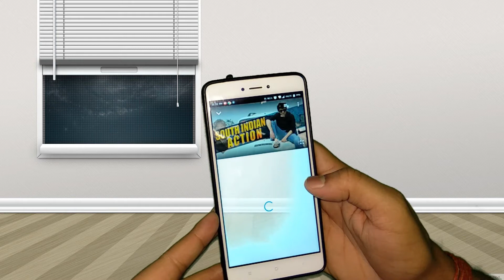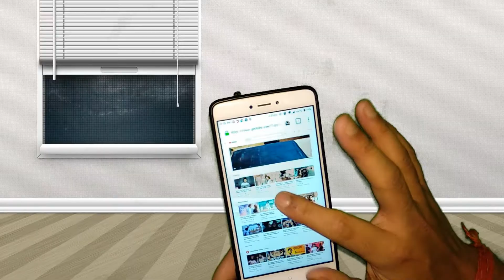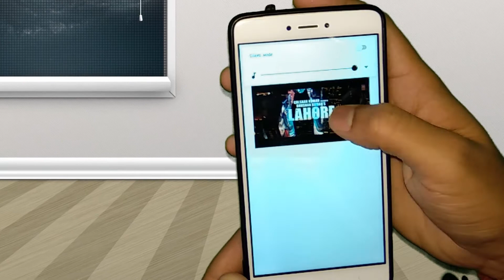How to Play YouTube video in Background on any Android/IOS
A Simple Way To Play YouTube Videos in Background.
Play YouTube videos in background in Android
Best Ways to Play YouTube Videos in Background